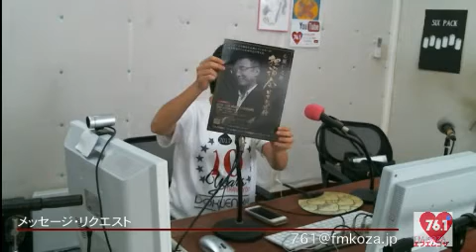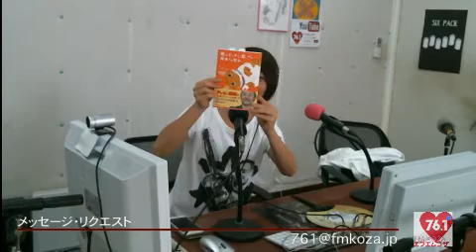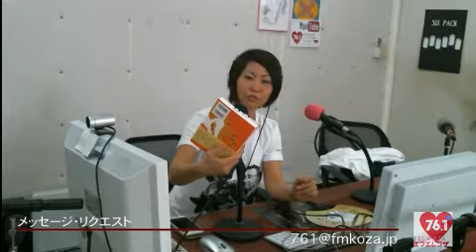ひがやよいのひとりじゃないよ＠17/02/04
ひがやよいのひとりじゃないよ＠17/02/04 - Captured Live on Ustream